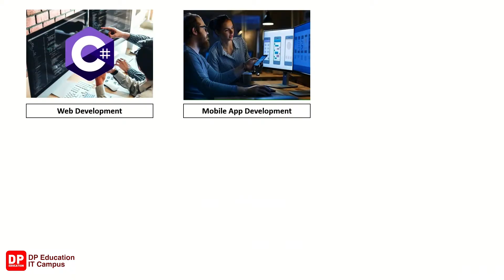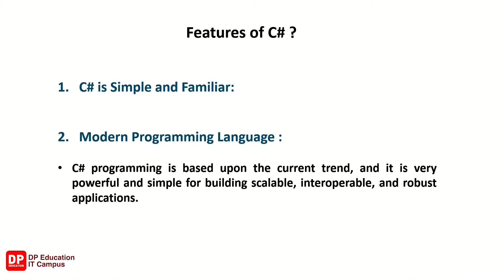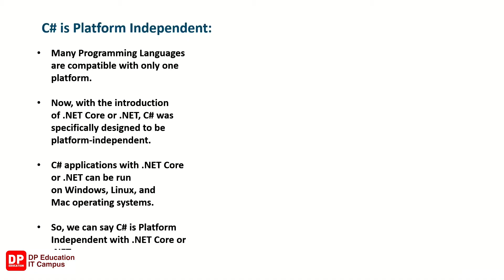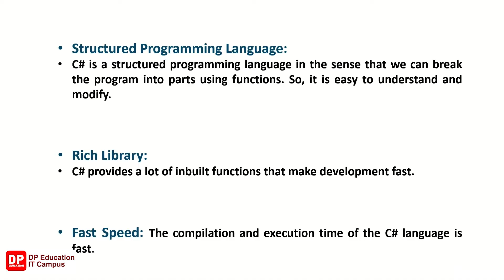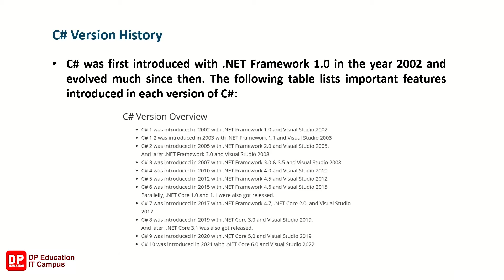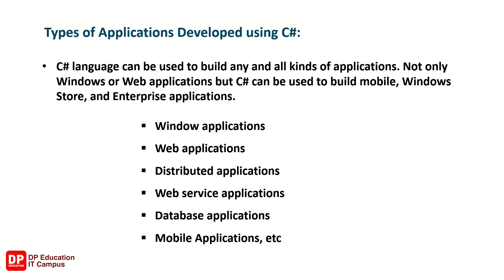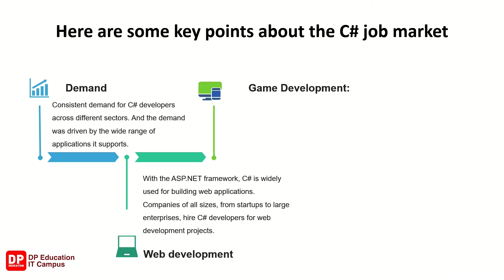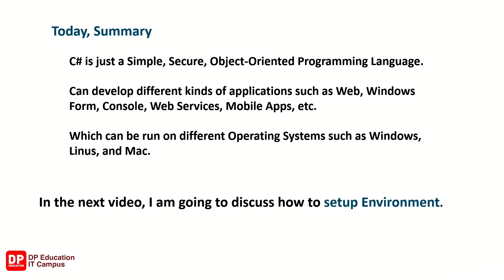Unit 01 | Introduction | C#